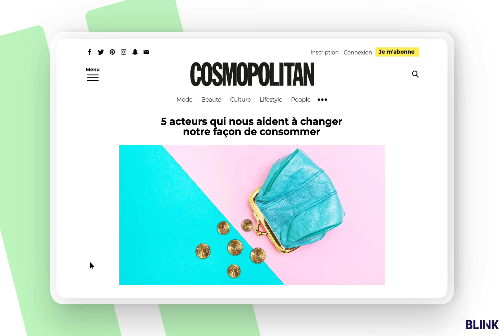Bliink - In-Image FullSwitch Display_IKEA_Hot dog Végé_Mai 2023